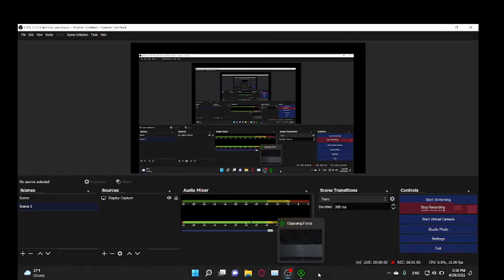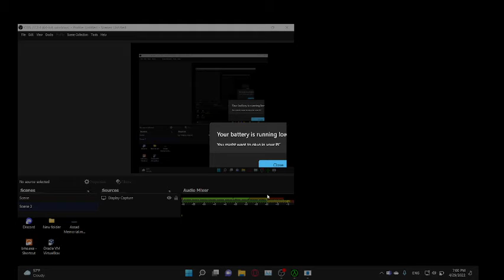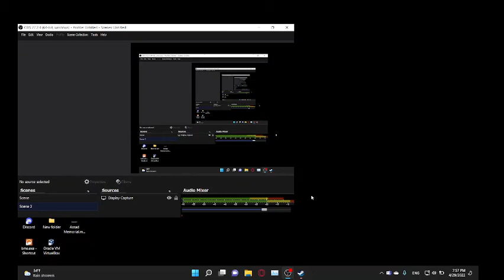Full live stream - Half Life Opposing Force google translate mod (finale)